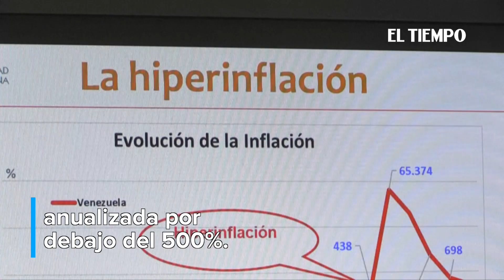Venezuela sale de la hiperinflación pero el bolsillo no siente cambio | El Tiempo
"Se acabó la hiperfinflación, pero habrá sido en su casa", dice Humberto Reco en un mercado popular de Caracas, sin esperar que los precios dejen de subir sin control como lo han hecho en los últimos cuatro años.